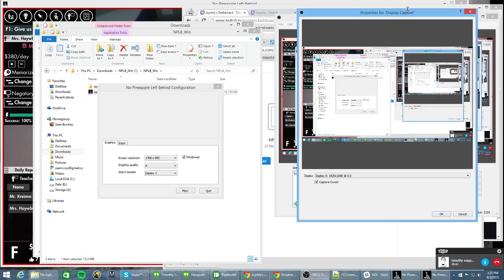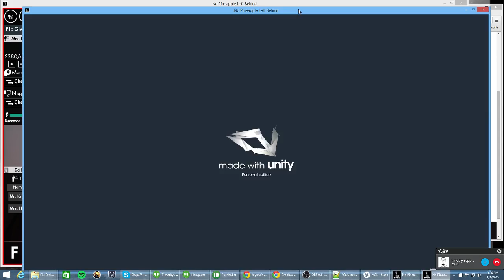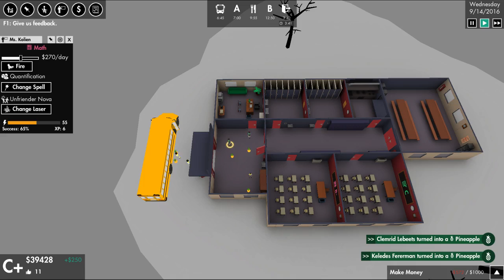Playdate: Going Back to School with 'No Pineapple Left Behind'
This is what happens when you replace school children with pineapples.